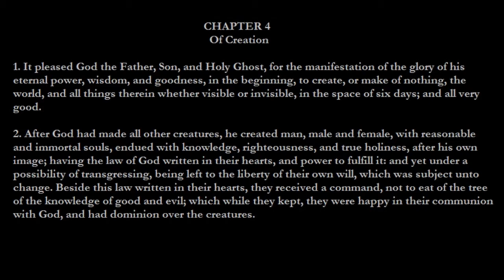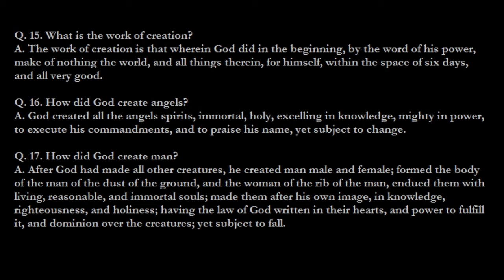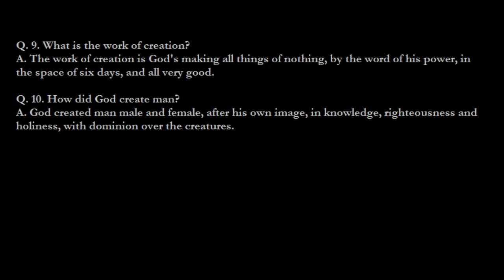Westminster Readings - Day 4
Day 4: Today, we're reading through chapter 4 of the Westminster Confession of Faith, questions 15-17of the Westminster Larger Catechism, and questions 9-10 of the Westminster Shorter Catechism.